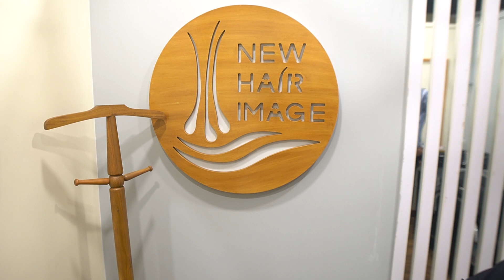Hair Patches for Men : Best Hair system result in Lahore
Hair Patch For Men
Full Cap Installation Procedure of Alopecia patient

Alopecia area is a condition that causes hair to fall out in small patches, which can be unnoticeable. These patches may become bigger and noticeable with time. The condition develops when the immune system attacks the hair follicles, resulting in hair loss.
Fullcaphair s a best solution to hide bald area

ADDRESS : New Hair Image siddiq trade center M-86 Gulberg ll LAHORE
PRICE RANG : 25 thousand upto 40  thousand depend upon hair unit / Hair system quality